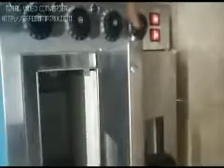Pizza Oven Double Demo Video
Pizza Oven Double Deck Details

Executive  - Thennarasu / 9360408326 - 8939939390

Product Details :

* Type : Double Deck Oven
* Model : BNP(XK01)2-2
* Power Source : Electric
* Voltage : 220V - 240V
* Layer : Double
* Temperature - 0-300 Degree
* Tray Size : 16*24 Inches
* Stone Size : 25*19 Inches
* Weight : 30kg
* Frequency : 50/60 Hz.
* Number Of Deck : 2
* Dimension : 880*580*1530mm
* Consumption : 3kw
* Net Weight : 60Kg
* No Of Layers : 2

Service & Warranty  Details

6 Months Free Service And Spare Parts / Conditions Apply
After 6 Months Pay Service And Spare Parts Available

Delivery Details :
 Delivery Charge Extra

* 90% Cash On Delivery Available